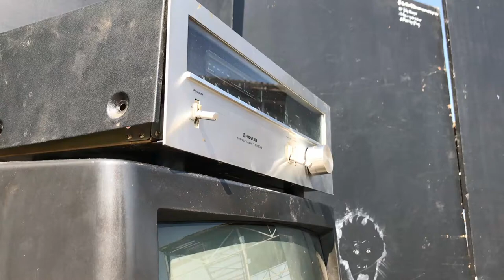Fashion Plug Promo Shoot (Round2)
As we prepare for our first ever FashionPlug Event
Shot and edited by MeshRadix Films